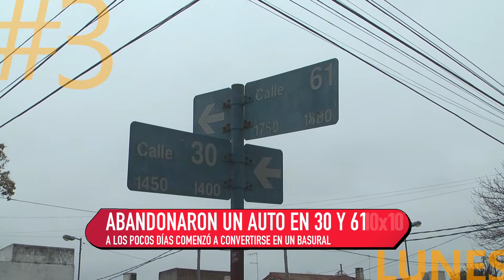10 X 10 6 5 19